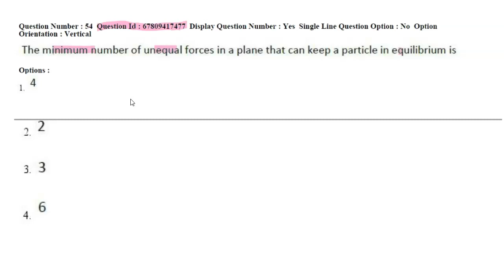the minimum number of unequal forces in a plane that keep a particle in equilibrium is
ECET-2021
ECET COACHING
ECET ONLINE COACHING
ECET IMPORTANT BITS IN PHYSICS
eamcet coaching classes
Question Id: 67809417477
IIT-JEE physics,
eamcet bits in telugu medium,
coaching classes in telugu,
coaching classes for mpc 2021,
eamcet coaching classes

This channel is created for Under Graduate Students, Engineering students can understand the concepts of Physics in a lucid manner.